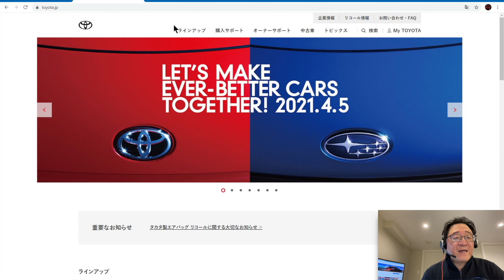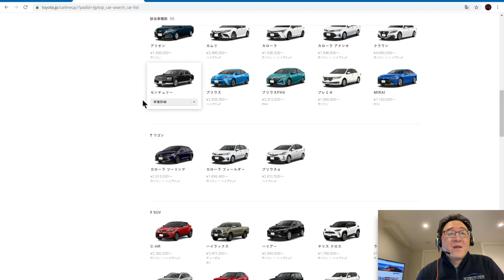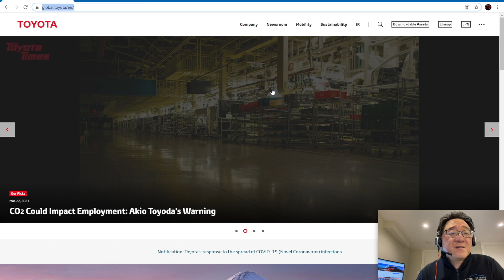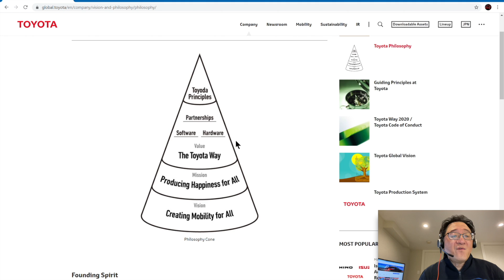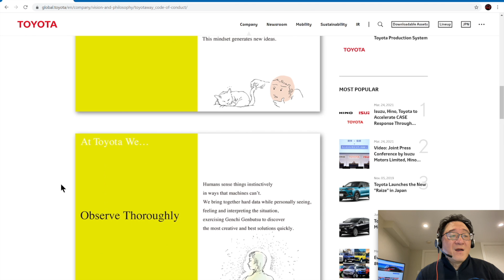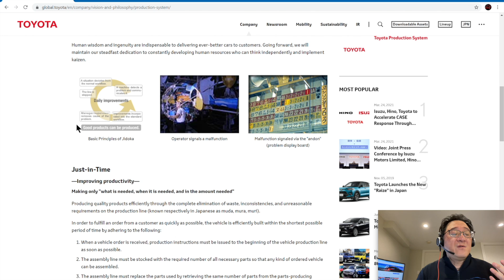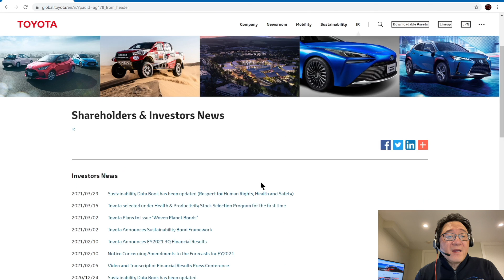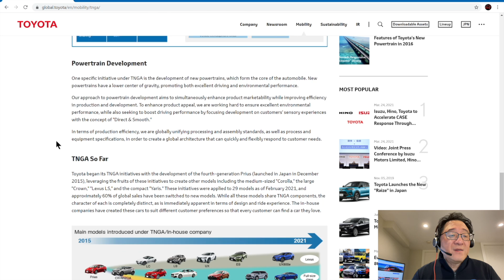TOYOTA EXPLAINED - Automotive Engineer Reveals & Explains Toyota Backgrounds & Insights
Do you really understand Toyota?  Responding to all of your feedback from the recent podcast with TFL and recent comments on my channel, David Koichi Chao reveals more insights about Toyota and its background through the global sites of Toyota Motor Corporation.  Born and raised in Japan and worked on Toyota and a number of other Japanese automakers' projects, David explains the mindset and the philosophy of Toyota in a series of Toyota Insight videos.

David has met every president of Toyota in the past 30 years and frequently visits Toyota city and Toyota factories.

Redefined as a "Mobility Company" that focus on bringing "happiness to all," Toyota is unlike any other car company. Now the largest car company in the world, Toyota has a unique vision and goals that have roots going back to the original founder Mr. Toyoda.

David walks you through Toyota's global site and deciphers the meaning behind the "purpose" and "vision" of Toyota, along with other interesting insights such as its philosophy.

This video will help you understand what kind of culture at Toyota allow it to develop trucks like the 2022 Toyota Tundra and how the Toyota mindset affects future models like the upcoming electric vehicles, 2023 Toyota 4Runner etc.  Essentially, the future of Toyota becomes more clear when looking a the historical philosophy of Toyota.